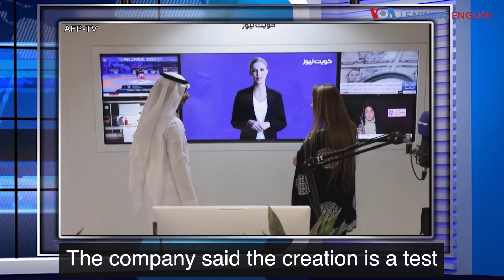ពាក្យក្នុងសារព័ត៌មាន៖ artificial intelligence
កម្មវិធីរៀនភាសាអង់គ្លេស ឬ Learning English របស់ VOA ដោយរៀនពាក្យដែលប្រើប្រាស់នៅក្នុងសារព័ត៌មាន។ នៅថ្ងៃនេះ អ្នកទាំងអស់គ្នានឹងរៀនអត្ថន័យនៃពាក្យ «artificial intelligence»៕